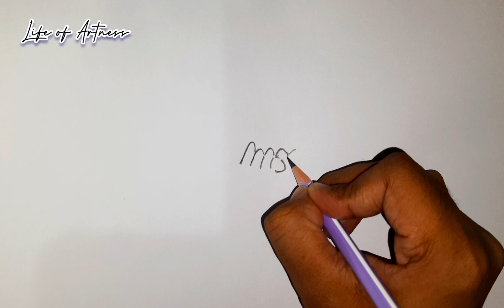Holding Hands drawing || How to Draw Holding Hands drawing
Hi guys

I hope you liked it my drawing